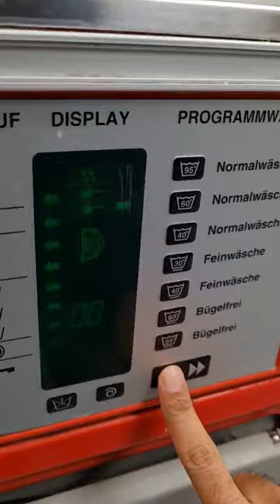Public Washing Machine Center in Germany 🇩🇪